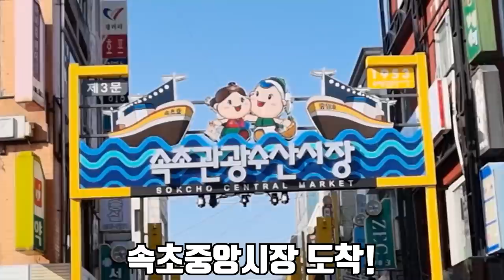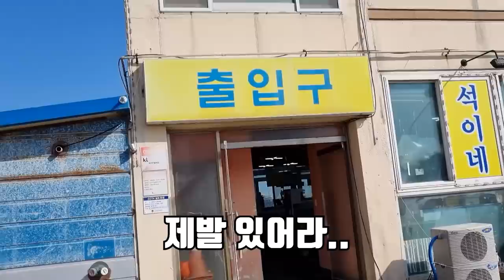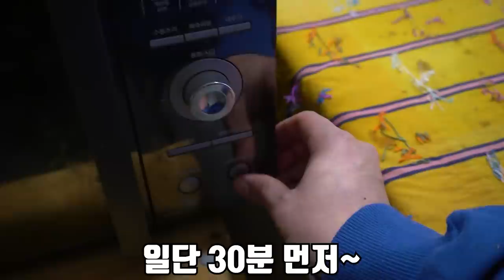얼굴보다 큰 역대급 가리비 Eat Giant Clam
이번 영상은 거대한 가리비를 잡아서 먹어 봤습니다!!
이때까지 본 가리비중 가장 컸고 가장 무서웠습니..다...
하지만 맛은..역시 가리비!
재미있게 보세요!!
라랑해요!!